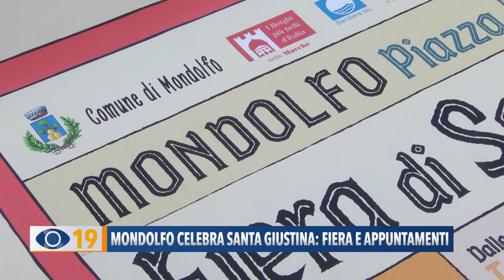Mondolfo celebra la patrona Santa Giustina: Fiera e appuntamenti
Fiera, Santa Messa, visite guidate, mercatini, degustazioni di birre e musica: Mondolfo celebra la sua patrona Santa Giustina con quattro giorni di festa nel borgo storico dal 26 al 29 settembre.